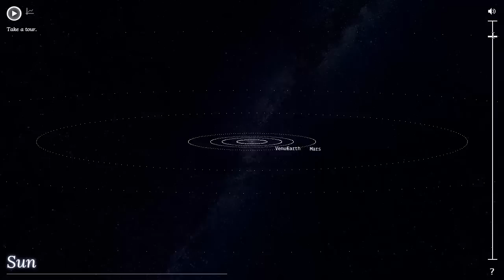Průlet galaxií díky WebGL